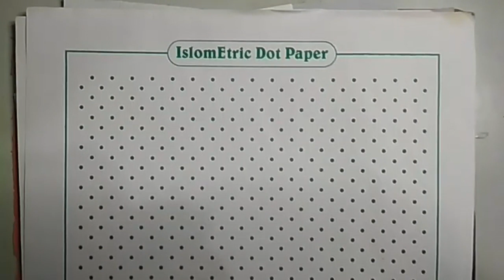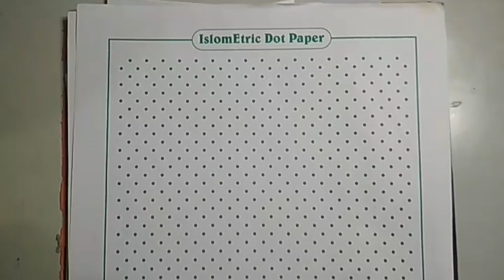Isometric Dot Paper for Kids School Project Work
Making quick drawings using isometric paper...